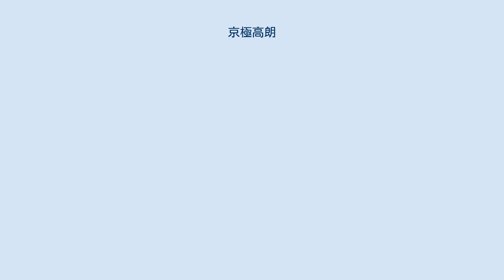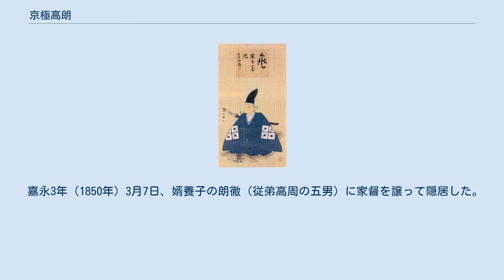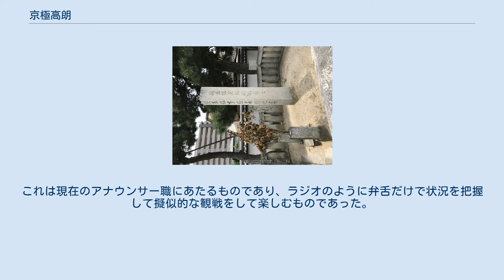京極高朗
京極 高朗（きょうごく たかあきら）は、讃岐国丸亀藩6代藩主。
丸亀藩京極家8代。
 寛政10年（1798年）4月24日、第5代藩主・京極高中の四男として江戸本邸で生まれる。
寛政12年（1800年）3月21日、父高中の嫡子となる。
文化8年（1811年）3月9日、父の死去により跡を継いだ。
文化10年10月1日、将軍徳川家斉に御目見する。
同年12月16日、従五位下長門守に叙任している。
 藩政においては高朗自身が文学的才能に秀でていたため、江戸藩邸に藩校・集義館を開いた。
弘化2年（1845年）には鳥居耀蔵を預かっている。
しかし治世後期から、士民共に奢侈に走る傾向が見えたため、高朗は藩政再建のために加藤俊治らを登用して藩政改革を行ない、倹約と風紀を主とした10か条の法律制定や文教政策に力を注いだ。
家臣に副業でのうちわ作りを推奨し、これが人気を博して、今日も香川県丸亀市の名産品となっている丸亀うちわの起こりとなったと一説にいう（高朗誕生以前の天明年間に始まったという説や、藩士の内職以外の説もある）。
 嘉永3年（1850年）3月7日、婿養子の朗徹（従弟高周の五男）に家督を譲って隠居した。
以後は明治維新の後まで丸亀にとどまり、廃藩置県後の明治7年（1874年）2月14日に香川県の同地にて死去した。
享年77。
 京極高朗は相撲好きで、参勤交代で江戸詰めの際に両国の回向院(現在の国技館につながる相撲競技場)で相撲見物をしていたが、熱狂的に観戦し、感極まって手を叩きながら小躍りしたため、大名にあるまじき行為として幕府に大名の相撲観戦を禁止された。
しかし、あきらめきれなかった高朗は家臣に御相撲方という役職を作り、相撲中継の実況の役目をさせた。
これは現在のアナウンサー職にあたるものであり、ラジオのように弁舌だけで状況を把握して擬似的な観戦をして楽しむものであった。